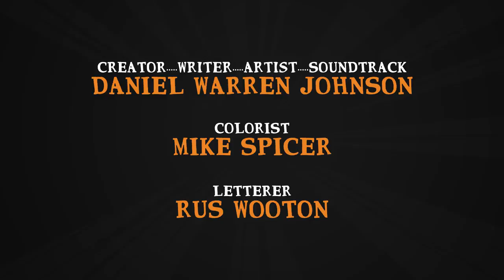Murder Falcon: By Daniel Warren Johnson, Creator of Extremity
It’s time to SHRED!!! From the creator of the Eisner-nominated EXTREMITY—comes MURDER FALCON!!!

The world is under attack--

And Jake’s life is falling apart: no band, no girl, no future…until he meets MURDER FALCON.

Sent from The Heavy to destroy all evil, Murf can’t do it without Jake shredding up a storm. Now, with every chord Jake plays on his guitar, the power of metal fuels Murder Falcon into all-out kung fu fury on those that seek to conquer Earth!

Coming to a comic shop near you, OCTOBER 10TH!

Also, tune in every Monday for a regular helping of OUT THIS WEEK, where we’ll be giving you the scoop on the where, when and what of your favorite Skybound Stuff! Everything from The Walking Dead, Invincible, Manifest Destiny, Outcast, and more! All here on Skybound!

Body Horror Inspirations, by James Asmus!

OVERKILL's The Walking Dead: Interview w/ Robert Kirkman & djWHEAT!

Skybound Happy Hour ft. LeeAnna Vamp!

Skybound Happy Hour ft. Michael Traynor!

Skybound Insider ft. Robert Kirkman, Lorenzo De Felici, Annalisa Leoni, & Sean Mackiewicz